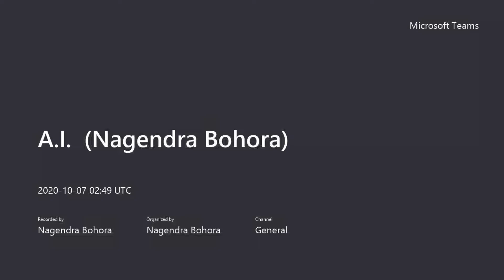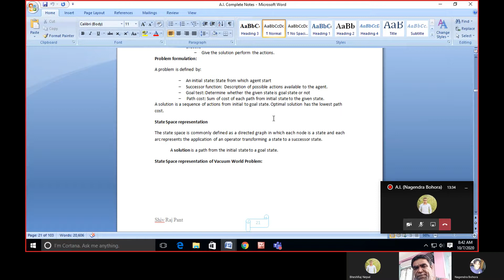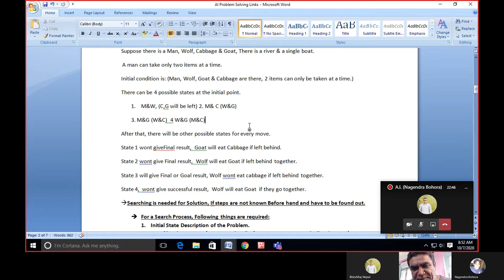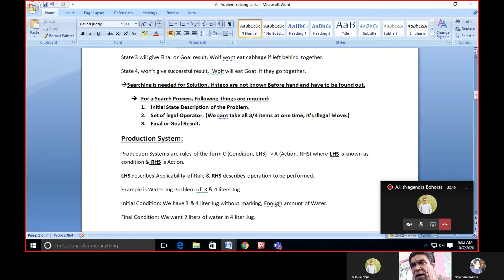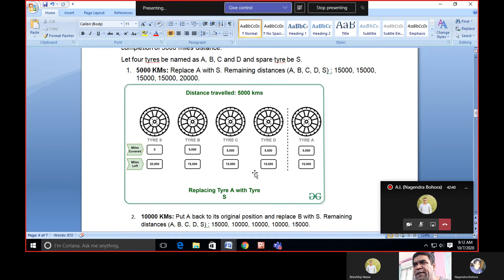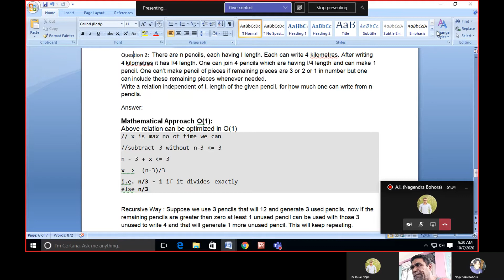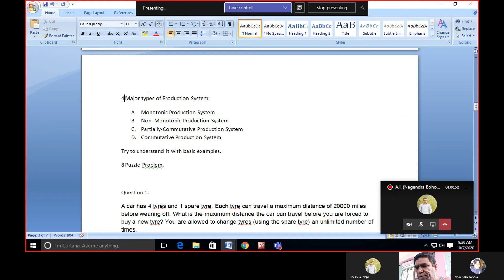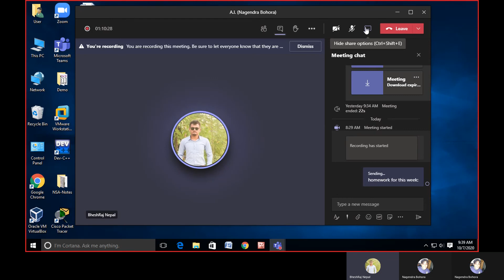Problem Solving in Artificial Intelligence Lecture in English-Nepali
Problem Solving in A.I.(Artificial Intelligence)  Explained with State Representation, State Space, Production System & Solution explained in Nepali/English Language. This is specially for those who want to learn about Networking, I have recorded it while teaching the students of BSc. Due to Covid-19, we have been taking online class on Microsoft Teams Platform for a while now.
     Any one interested in learning about A.I.(Artificial Intelligence) Programming can take benefit from this video, Suggestions are welcome & the language used in this Video is Nepali, You can use subtitles to overcome the language problem. Happy learning.